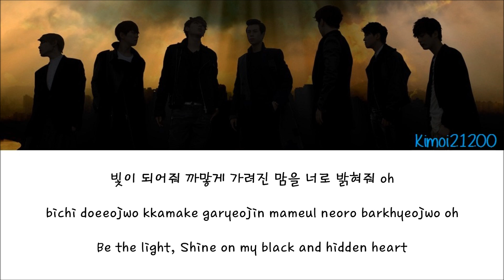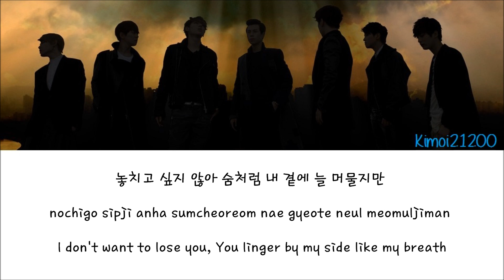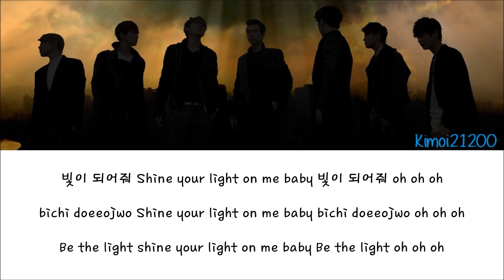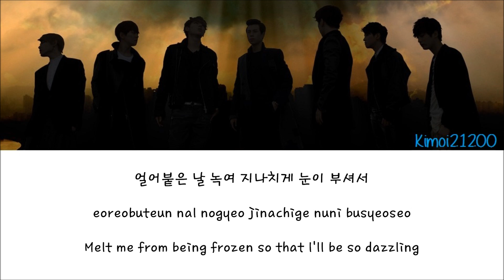Block B - Be The Light (빛이 되어줘) [Hangul/Romanization/English] HD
I got really excited and decided to sub this first :) AHHH!! Jiho oppa singing~ I can't stop listening!!
Artist: Block B
Song: Be The Light (빛이 되어줘)
Album: Very Good
Credits:
Hangul: Daum
Romanization: thelapan
Translation: pop!gasa
Subbed: Kimoi21200